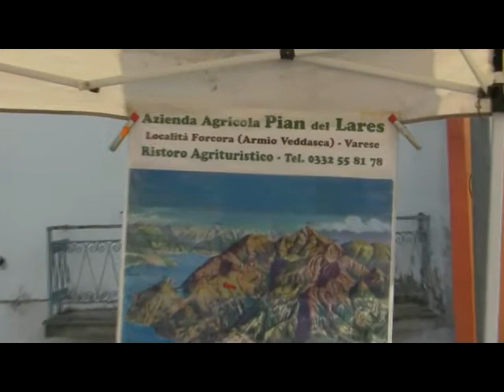BeviAmoMontù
Simpatica festa in un lembo di Oltrepò Pavese.